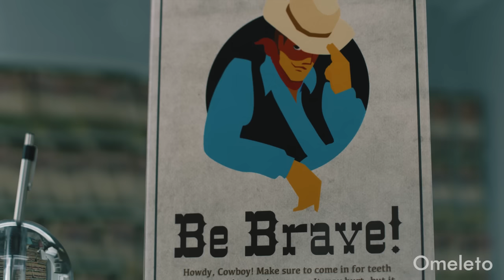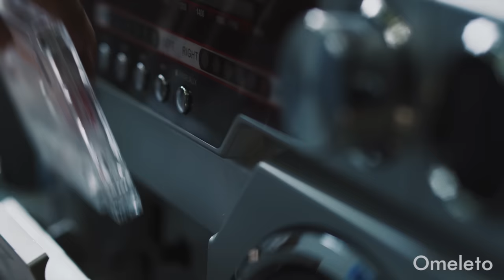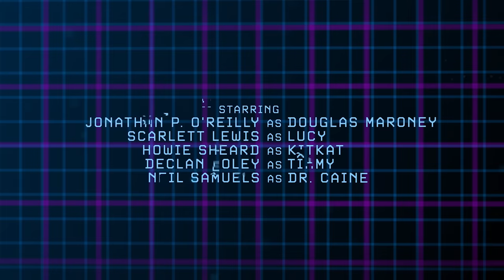OPERATION: CAVITY | Omeleto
A group of children rob a dentist.

OPERATION: CAVITY is used with permission from Alex Morsanutto.

Douglas Maroney is out stealing a bike with his friend when his target punches him in the face, knocking his tooth loose. His put-upon father takes him to the dentist to get it pulled, but Dr. Caine is a frightening proposition, especially when the dentist discovers a cavity to be filled.

Douglas chooses to get only the tooth pulled -- a scary, traumatic experience, made even weirder when Douglas discovers that the dentist keeps a jar of teeth as "trophies." When Douglas shares his experience with his friends, they hatch a plan with an older sister to get the teeth back and sell them back to children at school for tooth fairy money. And if they get revenge on the scary dentist in the process, so much the better...

Written and directed by Alex Morsanutto, this entertaining action-comedy thriller is an intriguing combination of THE GOONIES meets OCEAN'S ELEVEN, with the narrative strands united by dynamic craft, up-tempo pacing and a sense of mischief and humor. Engaging from beginning to end, it's a fun twist on the classic heist film, bringing together a loose association of misfits into a mission that solidifies friendships and retrieves what was taken from them.

The smart writing and stylish filmmaking uses the tropes of horror -- surreal close-ups, lurid lighting and expressionist angles -- to portray the experience of going to the dentist as almost medieval-like torture, full of strange instruments, long needles and plenty of blood. The contrast of the artistry's vivid, visceral intensity with the workaday trade of dentistry is funny, but it also captures the traumatic POV of many children's experience of going to the dentist, which fuels the near-universal animosity that Douglas and his friends feel towards their childhood nemesis, "Dr. Novacaine."

Young actor Jonathan P. O'Reilly leads an appealingly scrappy cast, who collectively play the children without cutesiness or innocence. Douglas begins the film up to no good, but he and his buddies have plenty of inventiveness, which they use to concoct a complex plan to retrieve the teeth. Watching them execute it has plenty of momentum and suspense, leading to a confrontation with Dr. Caine. The fact that it takes place in a dentist's office over a pile of teeth doesn't take away from its drama or tension or from the genuine sweetness of its ending, which possesses both the sense of innocence restored and another step taken towards maturity.

Beyond their stories and characters, the appeal of films and TV like THE GOONIES or STRANGER THINGS is how it portrays children as smart, clever and resourceful, but without the grown-up burdens of maturity or civility. They have an inherent sense of innovation that comes from not being fully immersed in the rules of adulthood, which OPERATION: CAVITY deploys in service of a wildly entertaining and relatable story. It takes the problems of its characters seriously, but it also has knowing humor in using big-stakes cinematic storytelling for the seemingly smaller stakes of childhood. The combination makes for a compelling, charmingly feisty short with wit, broad appeal and an infectious sense of fun.